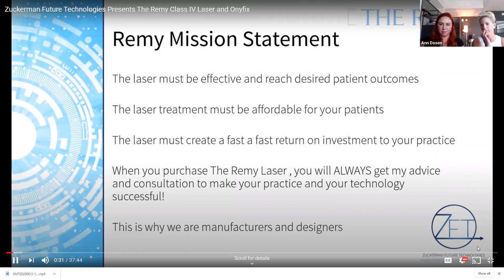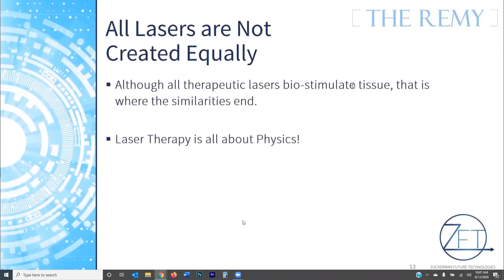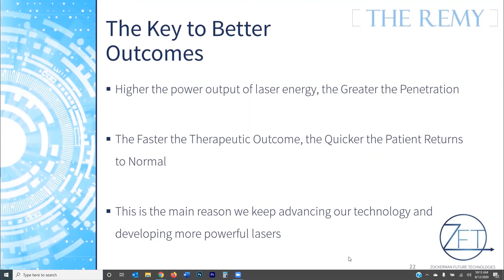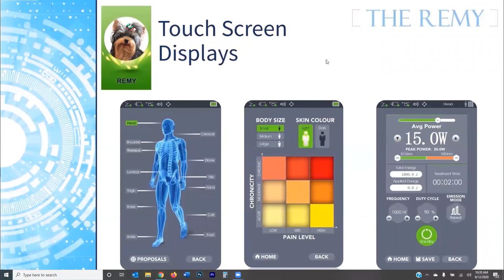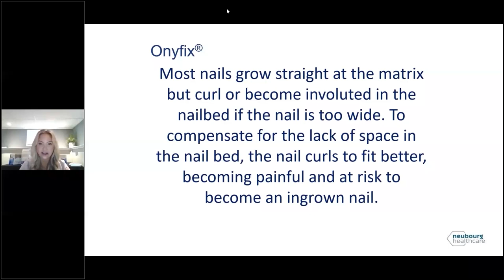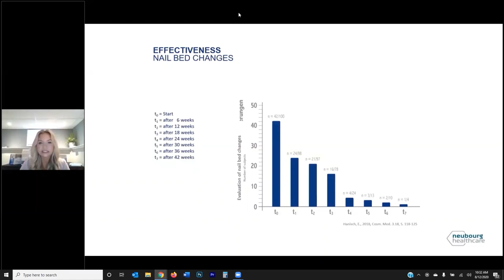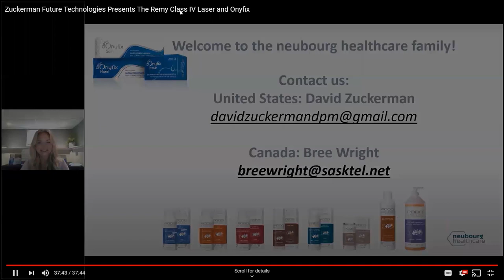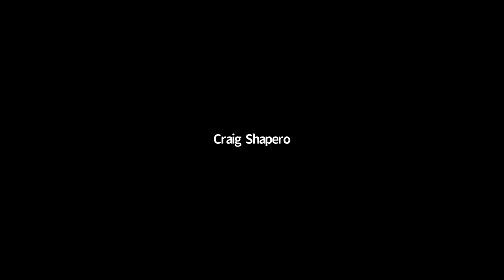Remy Class IV Laser & Onyfix Webinar - Conservative Care Modalities